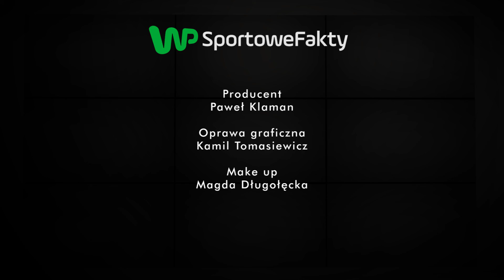"Akcja na Nanga Parbat? To nie sukces, bo zginął człowiek" - Janusz Gołąb - Sektor Gości 88, cz. 4/5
Jak himalaista Janusz Gołąb postrzega głośną akcję ratunkową na ośmiotysięczniku Nanga Parbat, podczas której polscy himalaiści uratowali życie francuskiej alpinistki Elisabeth Revol? Jakie były reakcje członków zimowej wyprawy narodowej na K2, kiedy dowiedzieli się o tym, że Revol i Tomasz Mackiewicz znajdują się w dramatycznej sytuacji? Dlaczego Gołąb uważa, że nie było szans na uratowanie Polaka? Jak postrzega upór Mackiewicza w zdobywaniu Nanga Parbat, która stała się jego największą pasją życiową? Zapraszamy do obejrzenia czwartej części 88. odcinka programu "Sektor Gości". Z Januszem Gołąbem rozmawia Michał Bugno.

Cały wywiad z Januszem Gołąbem obejrzysz na stronach Grupy Wirtualna Polska w serwisie WP SportoweFakty